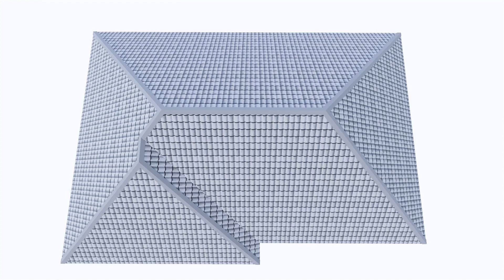16 m x 10 m LA MAISON DE RÊVE || MAISON MODERNE || MODERN HOUSE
14 x 12 m LA MAISON UNIFAMILIALE || MAISON MODERNE || DREAM HOUSE